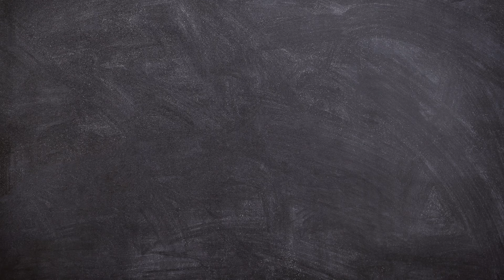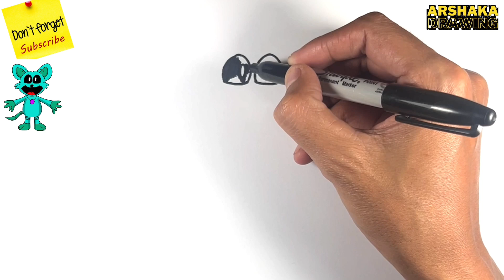How to Draw Soapy Squeak from Smiling Critters Easy Step by Step | Arshaka Drawing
Hello Friends!
Now we will learn How to Draw Soapy Squeak from Smiling Critters Easy Step by Step.

This video is perfect for those of you who want to start learning to draw. Cartoon Character Drawing, Painting and Coloring Tutorial for Beginners. Arshaka Drawing